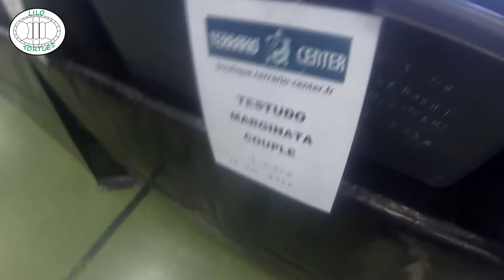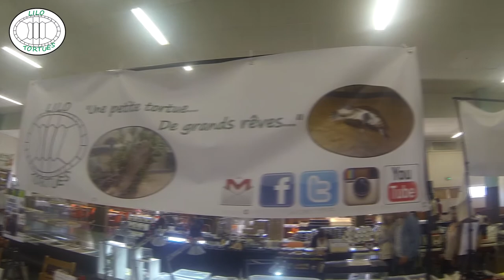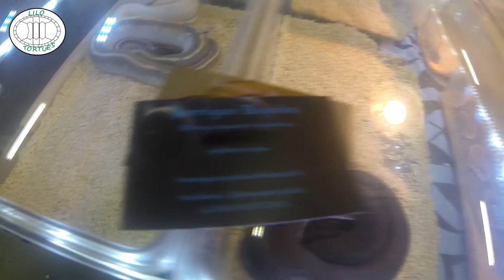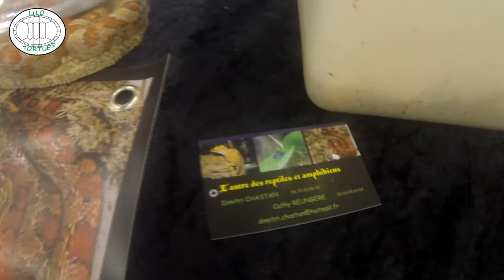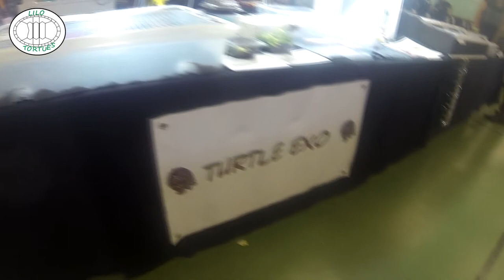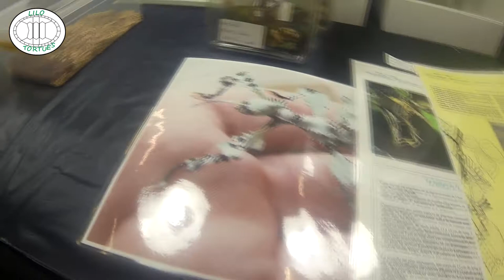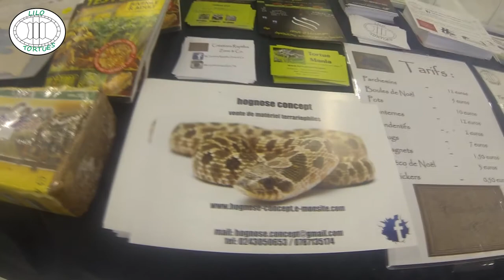Bourse Reptiles de Béville le Comte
Vidéo sur la Bourse Reptiles de Béville le Comte du 8 et 9 avril 2017.